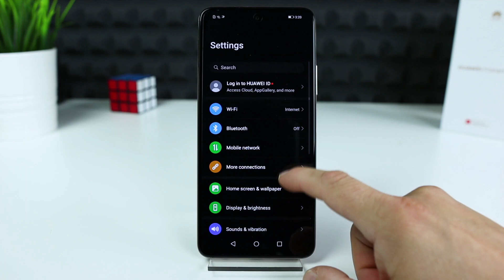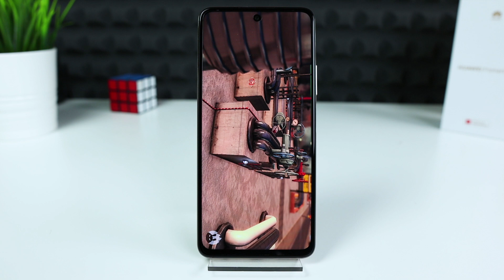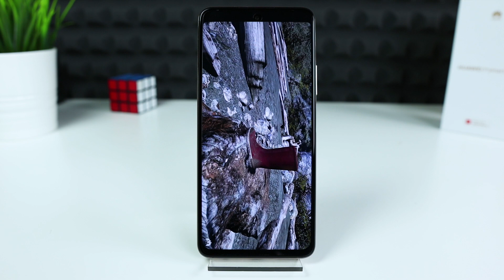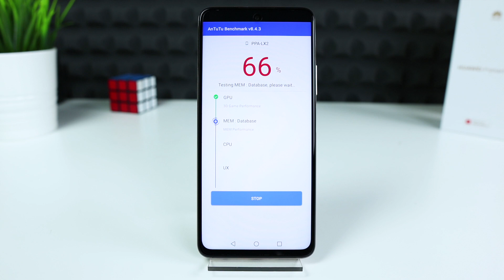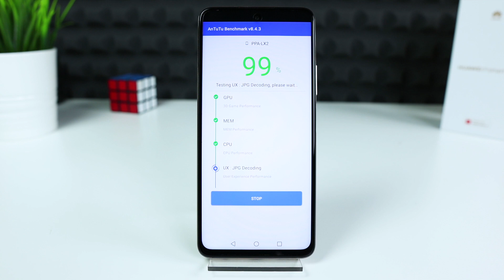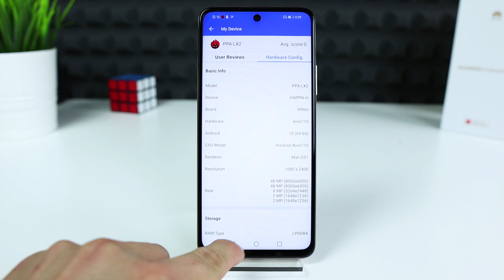Huawei P Smart 2021 AnTuTu Benchmark Test!